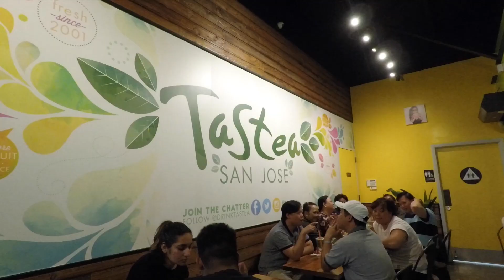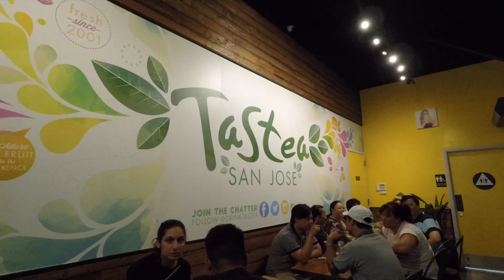Pedal Boating (TK Edition)